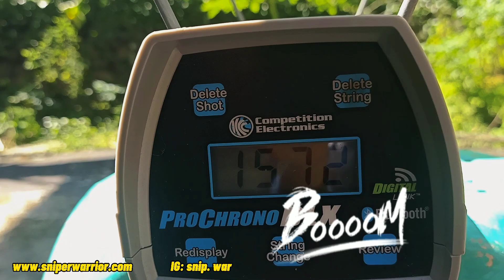1600FPS!! POWER DARI PCP AWM 6000PSI! REAL BIG GAME TAK ADA LAWAN!!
NO WA: 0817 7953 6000